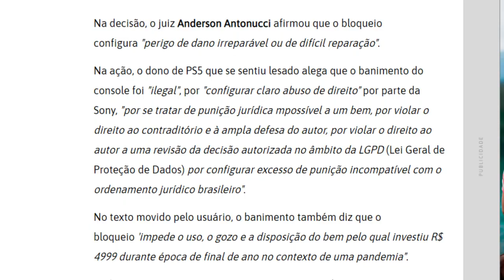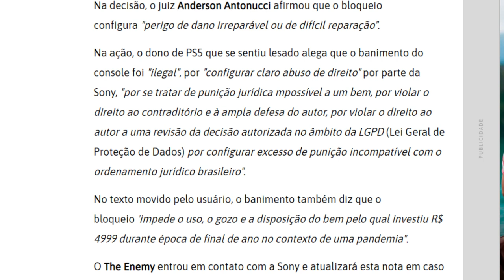EITA! Sony vai ser OBRIGADA a DESBANIR PS5 que fez TR3TA!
➤ PSN: hadessama94

00:00 Resumo do Caso
04:42 Desbanimento